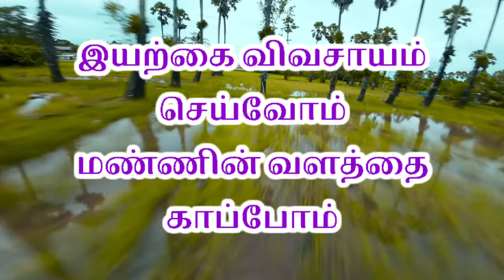வேலூர் சுற்றுவட்டார பகுதியில் உள்ள மக்களுக்கான விவசாய நிலம் விற்பனைக்கு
இந்த விவசாய நிலம் ராணிப்பேட்டை மாவட்டம் ஆற்காட்டிற்கு  அருகாமையில் உள்ள வளவனூர் என்ற கிராமத்தில் அமைந்துள்ளது. இந்த விவசாய நிலம்  ஆற்காட்டில் இருந்து 22 கிலோமீட்டர் தொலைவிலும், வேலூரில் இருந்து 44 கிலோமீட்டர் தொலைவிலும், காஞ்சிபுரத்தில் இருந்து 30 கிலோமீட்டர் தொலைவிலும் அமைந்துள்ளது.

மொத்தம் 5 ஏக்கர் விவசாய நிலம் விற்பனைக்கு தயார் நிலையில் உள்ளது. இந்த விவசாய நிலத்தில் ஒரு கிணறு வசதி ஒரு இலவச மின்சாரம் வசதி அமைந்துள்ளது. ஒரு சென்டின் விலை 35,000 மட்டுமே. சிறிது விலை குறைத்து பேசவும் வாய்ப்புள்ளது.

மேலும் தொடர்புக்கு வாட்ஸ்அப் வாய்ஸ் மெசேஜ் நம்பர் 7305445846

This agricultural land is located in a village called Valavanur near Arcot in Ranipet district. This agricultural land is located at a distance of 22 km from Arcot, 44 km from Vellore and 30 km from Kanchipuram.

A total of 5 acres of agricultural land is ready for sale. A well facility and free electricity facility are located in this agricultural land. A cent costs only 35,000. It is possible to talk about reducing the price a bit.

Let's do organic farming! Let's protect the fertility of the soil! Let's grow trees! Let's get rain! We will also travel on Nammalwar route. Long live Bharat! Jai Hind! The popularity of Varaga Tamil is all over the world.